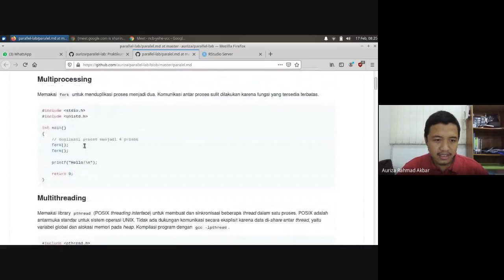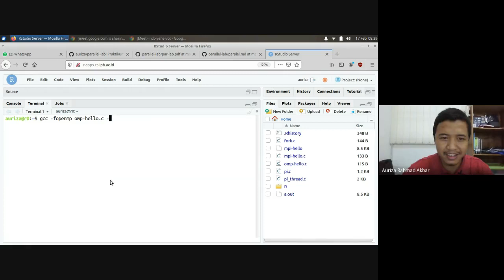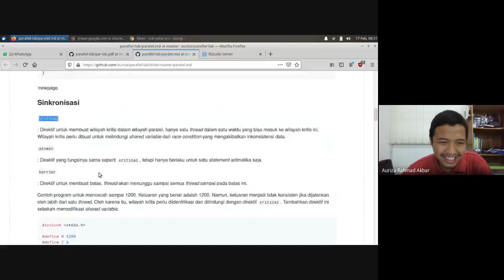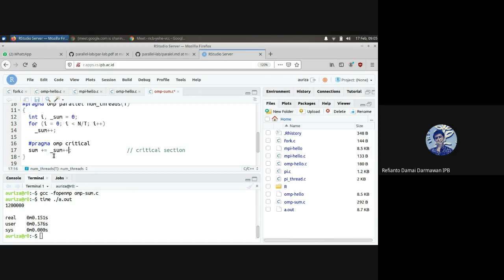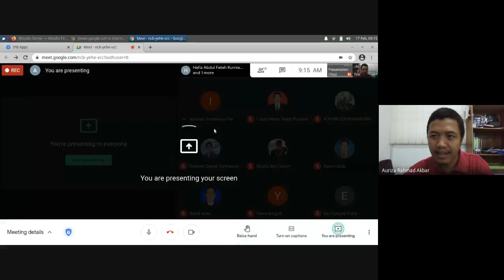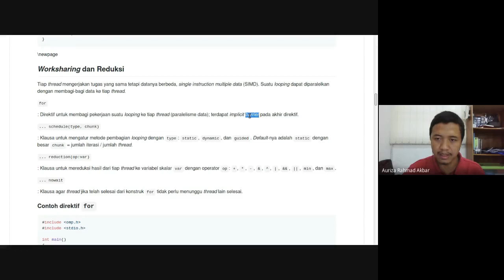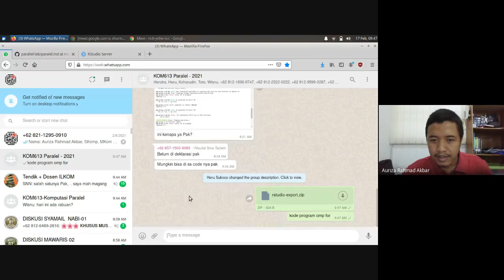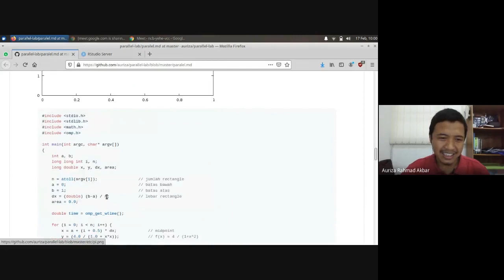Paralel Lab #2: OpenMP parallel for